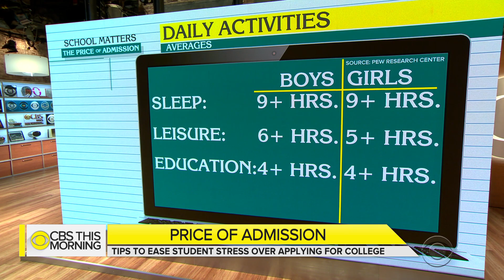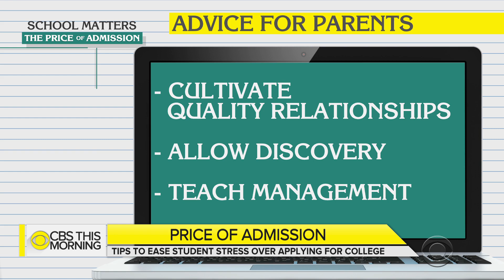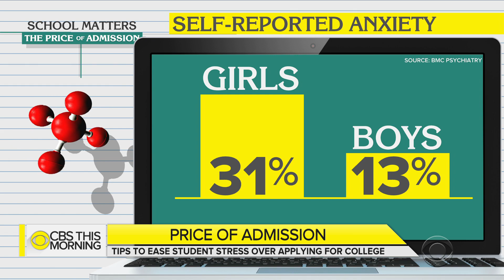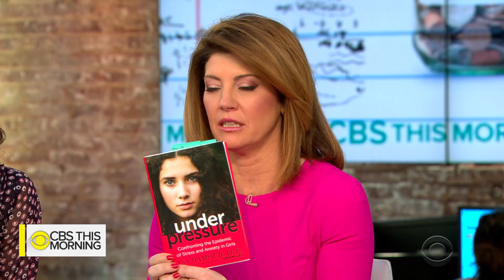School Matters: How students can manage stress over college admissions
In our School Matters series, we are focusing on the price of college admission. The massive college admissions scandal highlights how far some wealthy parents will go to get their kids into elite universities. Getting accepted into a dream school based on academic excellence requires a lot of dedication, hard work, and sacrifice. We spoke to four students at Miami's G. Holmes Braddock Senior High School who shared the challenges. Psychologist and CBS News contributor Lisa Damour, an expert in child development, joins "CBS This Morning" to discuss the impact of the pressures students are facing.